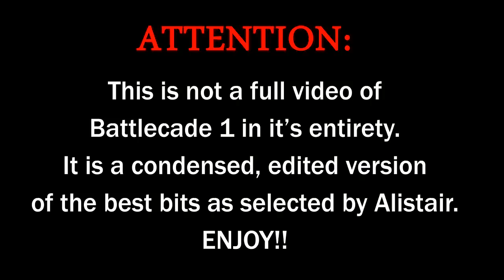Classic MMA Revival 16 - Extreme Fighting / Battlecade #1 (w/ Alistair!)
ALISTAIR IS FIGHTING APRIL 7TH! If you have twitter, help us support Alistair on Friday, April 6th by tweeting WarAlistair.